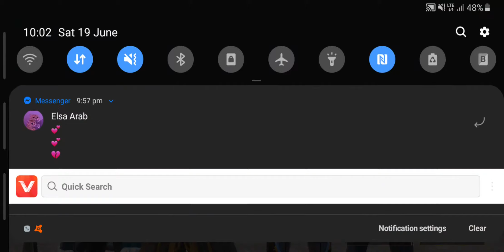Pubg Mobile|M762 recoil |pubg mobile hack season20 | tips and tricks|sumsung s8+ gaming|Niazi 313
Pubg  Mobile|M762 recoil |pubg mobile hack season19|tips and tricks|sumsung s8+ gaming|Niazi 313

Video created by Niazi 313.

comment by videos.